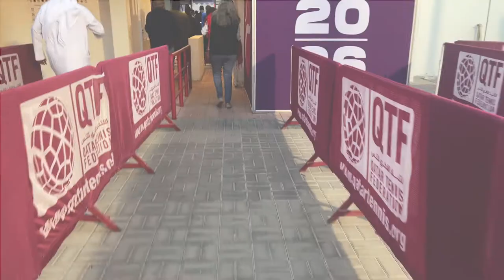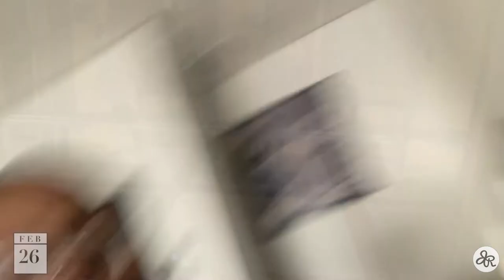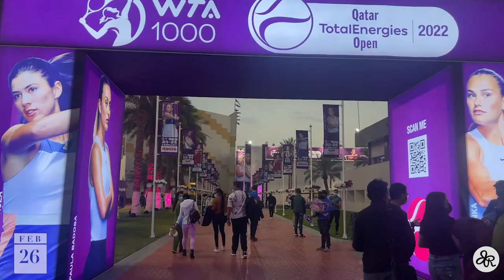Weekly Vlog | Car Chat, Nail Salon, Ladies Night, Qatar Total Energies Open Women's Tennis Final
Another weekly vlog of my life here in Qatar...After a week of taking a break from filming I got back to it full speed ahead; A much needed pamper evening, night out with the ladies and the Qatar Energies Open Tennis Final summed up my weekly activities.

00:00 - 00:13 - Intro
00:14 - 02:34 - Car Chat
02:35 - 03:27 - Nail Salon Visit
03:28 - 06:46 - Ladies Night
06:47 - 10:39 - Qatar Energies Open Women's Tennis Final